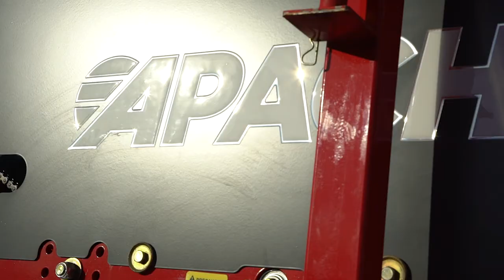Apache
Apache en Agroactiva 2018. Vivencias